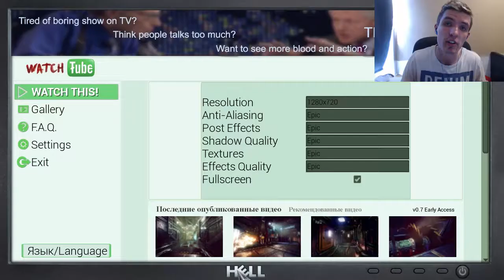WHY ARE THEY NAKED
HOPE YOUR ALL HAVING A BOOTIFUL DAY